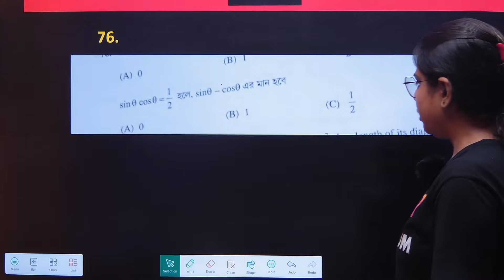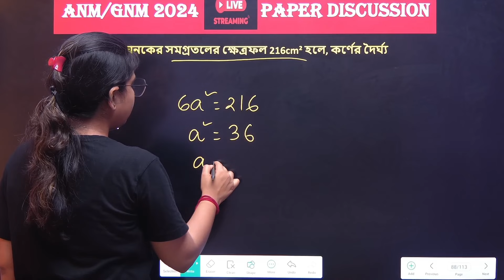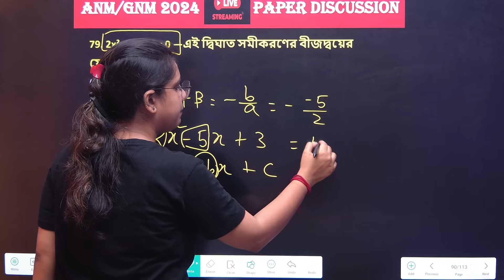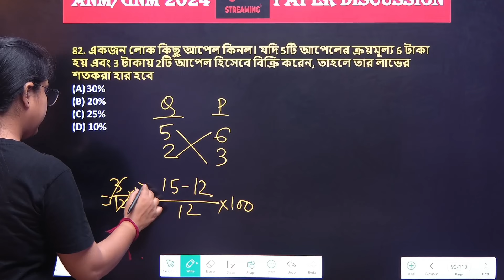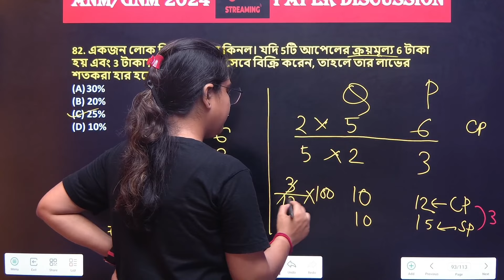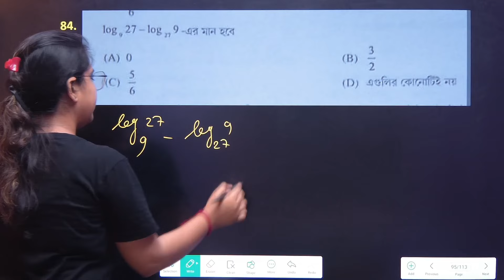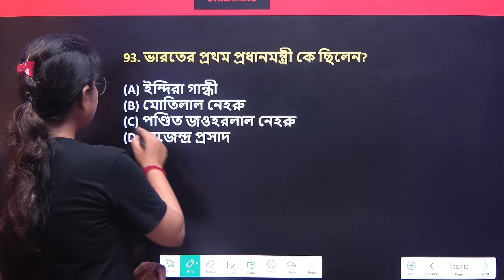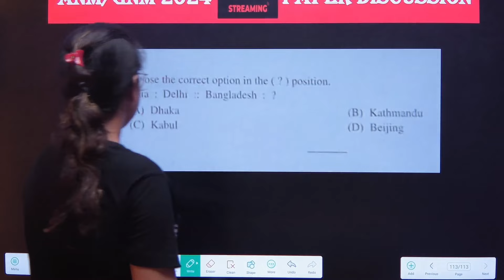ANM (R) /GNM 2024 MATH , L. REASONING & GK SOLUTION || PAPER ANALYSIS ||PIYALI MA'AM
For the 2024 ANM GNM Entrance examination coaching join our telegram group & watch some free demo classes

🌿Telegram group & watch some free demo classes
অথবা টেলিগ্রামে সার্চ করো 'Exam Album Official' এবং Join Channel বাটনে ক্লিক করে যুক্ত হয়ে যাও।
Exam Album এখন রয়েছে What's app -এ
নীচের দেওয়া লিঙ্কে ক্লিক করে জয়েন হয়ে যান।